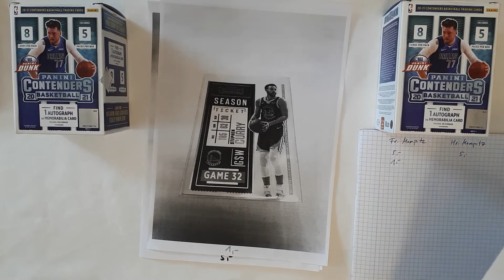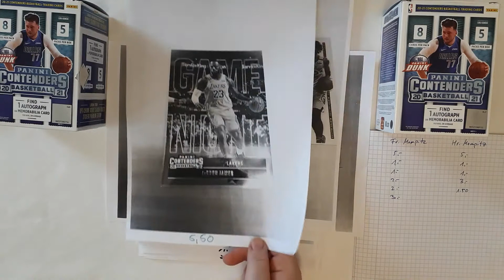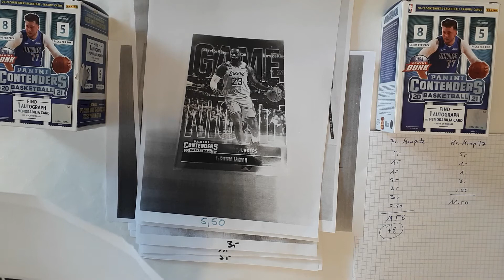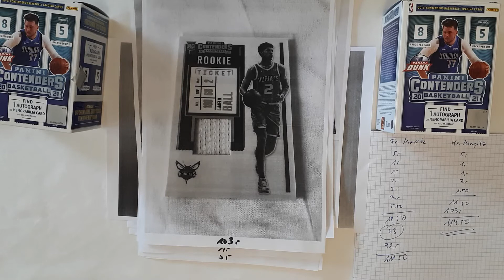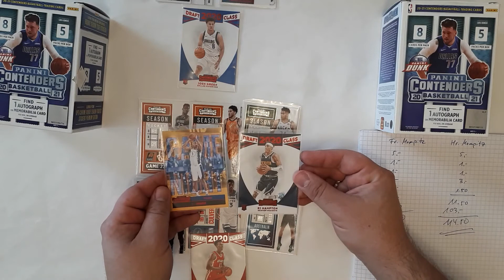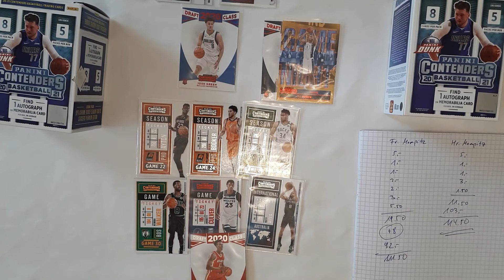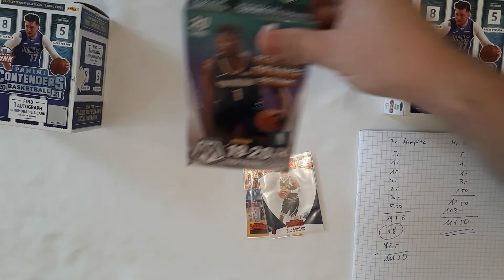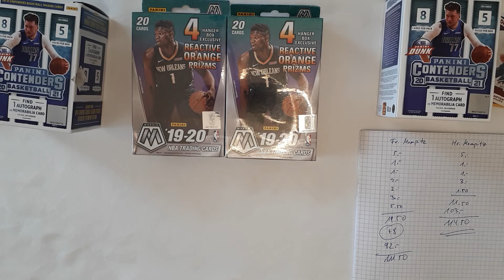Endlich!!!! Das Ergebnis der Panini Contenders 20-21 Box Break Challenge mit Frau Mompitz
Upload jeden Sonntag

Schaut auch mal hier vorbei:
Instagram

Falls Ihr Interesse an den Karten aus dem Break habt meldet Euch bei
an und schreibt mir dort eine PN oder über Instagram.